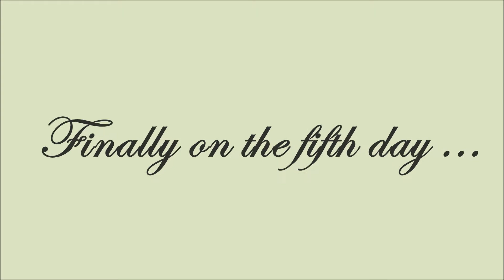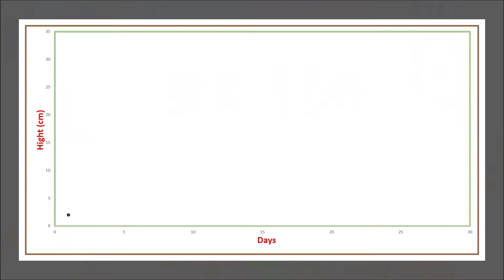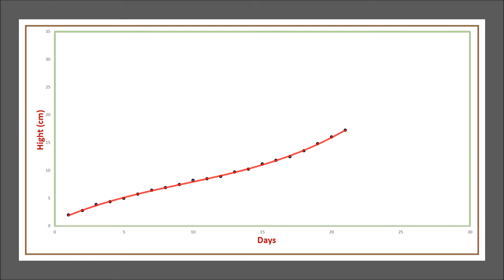Sunfinity sunflower Documentary